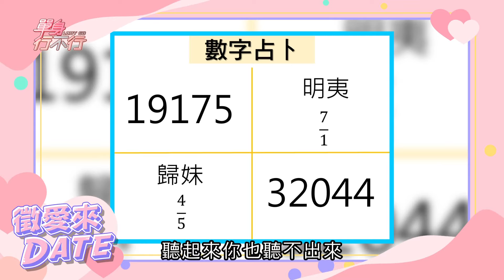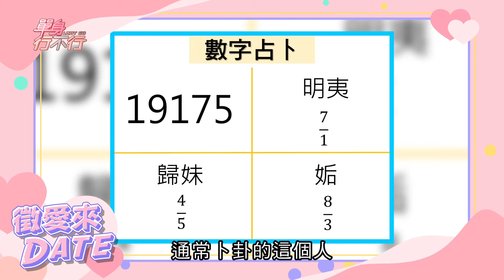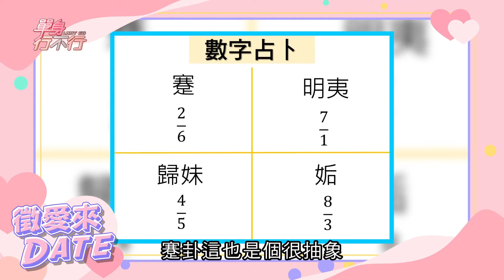【精華版】一夜情數字占卜！作家H「洞悉愛情」準到掉下巴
作家H的一夜情「愛情測驗」準到你掉下巴！